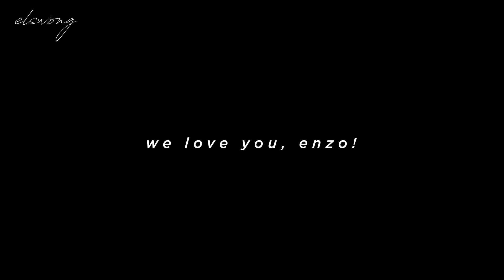一岁生日尽然收到跑车？! | Enzo's 1st Birthday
A way overdue video from Enzo's 1st Birthday Party last August but editing it has bring me good memories and laughter.

Thank you Enzo, for bringing joy to the family. We hope you grow up to be a fine, young man.